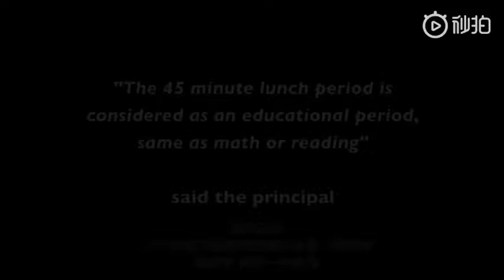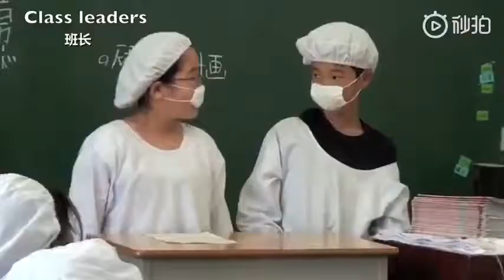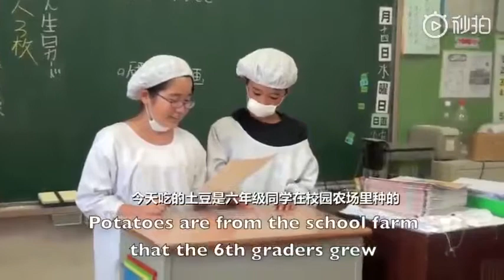日本學校的午飯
紀錄片《日本学校的午飯》（School Lunch in Japan）
影片記錄日本埼玉縣一個小學五年級的午餐，但卻反映出日本對
生活教育的用心。

國家的強盛，從學校教育就可窺見一二。